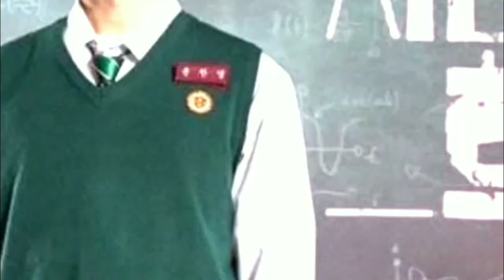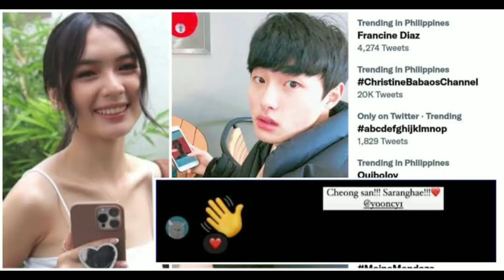OMG, How lucky Francine Diaz was ! 😍❤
How lucky Francine Diaz was ! 😍😍